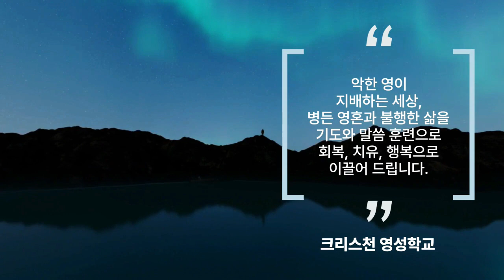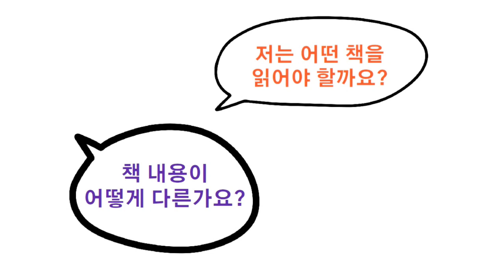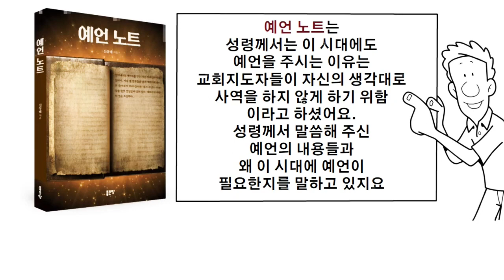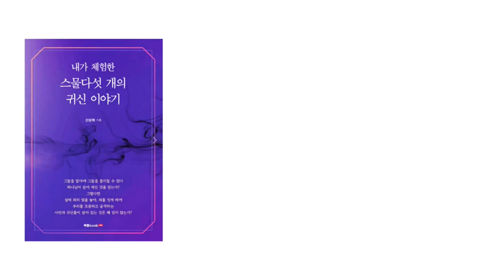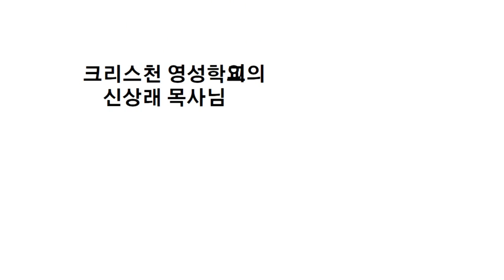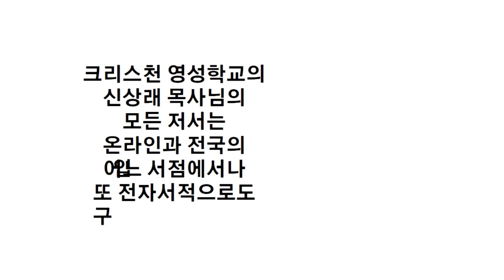당신은 교회 다니는 게 재밌습니까?